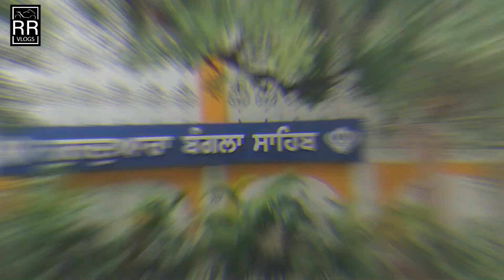EXPLORING DELHI | HAYABUSA |SUZUKI BALENO| LONG DRIVE |RRVLOGS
Track: Ae Munda
Music & Composed by: Jatin & Massqline
Vocals: Massqline
Production: Akshay Agarwal
Music Management: Akshay Shivpuri
Music Video Edited by: Rider Rahul